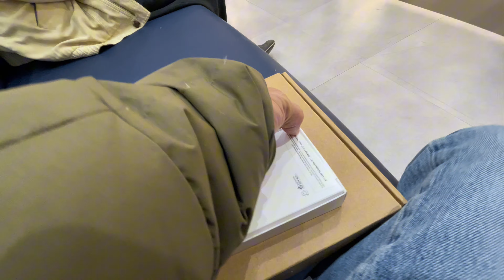Buhay paris- walang trabaho bonding uli kami at nag unbox ng android phone/ angelito tv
Unboxing android phone